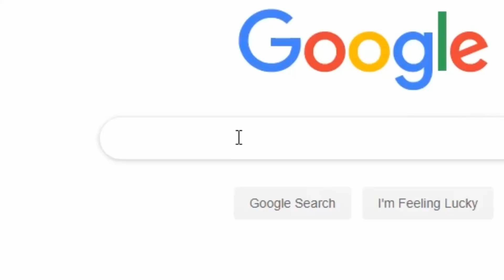HP Lovecrafts cat is still what color?